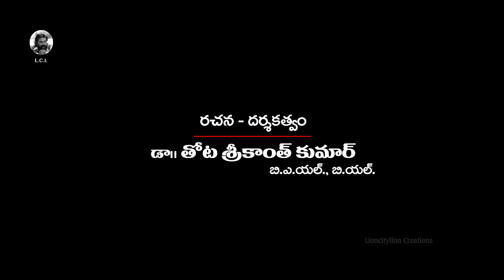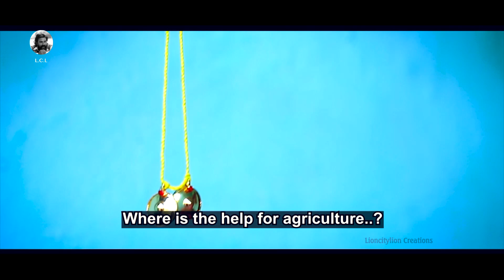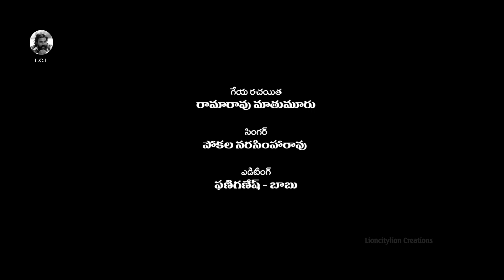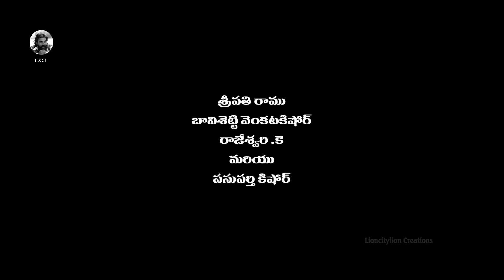Babu pokala Annadaata song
lioncitylion creations. Maharaju the emperor making song